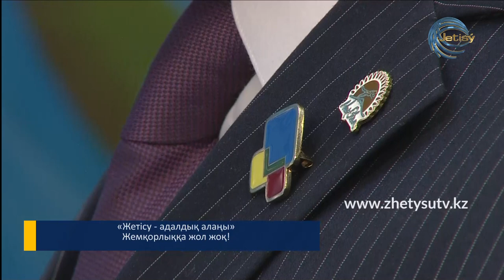Тұжырым - Жетісу адалдық алаңы (27.02.20)